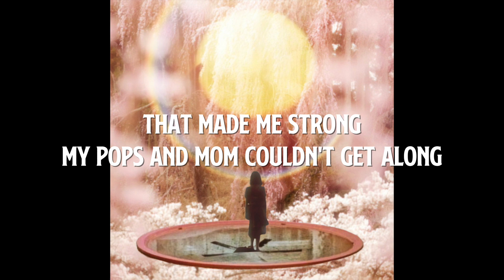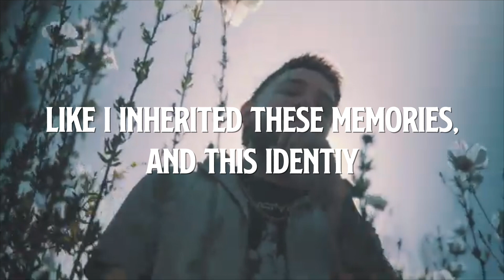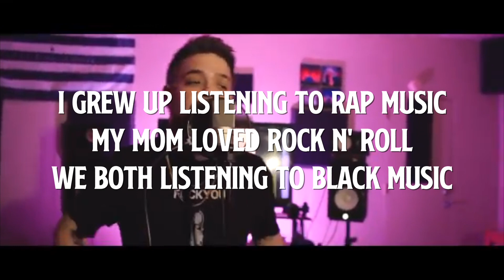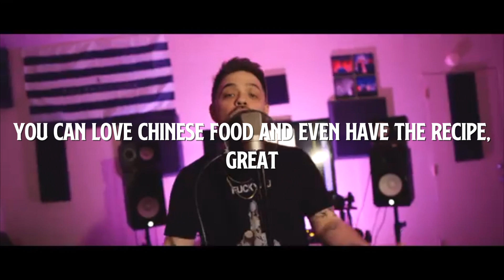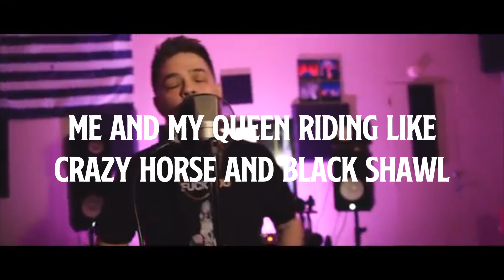An In-depth conversation (SPRNG edition)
I sat down with music journalist Andres Tardio, who's written for a variety of outlets, including Billboard, Complex, Genius, MTV News and more. We had an in-depth conversation about life, music, growth and my latest project, SPRNG.

SPRNG available everywhere.

Director & Editor: ZooDeville
Interview: Andres Tardio